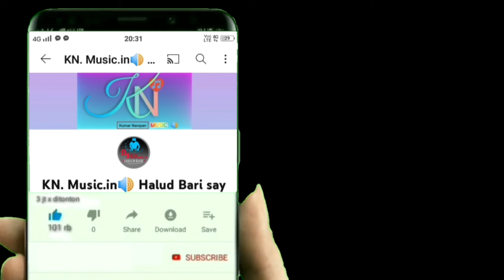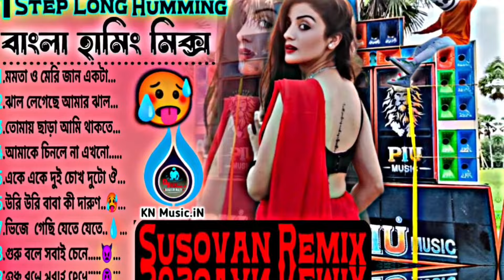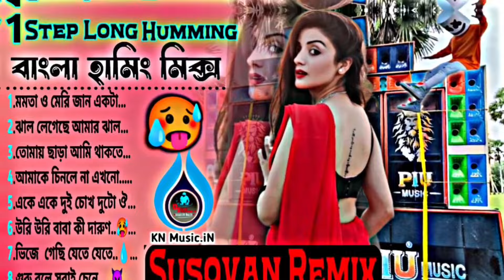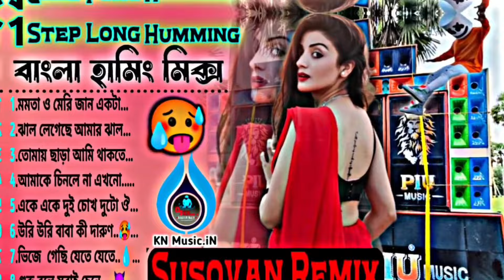susovan Remix •1step Long humming❤️‍🔥 •বাংলা হামিং মিক্স 🥵🥵•kn_music_in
▶️Welcome গাইস 🔹DJ KN Music Channels 🔹এর পক্ষ থেকে 🔹সমস্ত DJ lover এর জানাই🔹 আন্তরিক প্রীতি শুভেচ্ছা ও ভালোবাসা 🔹এই চ্যানেলে ডেলি New relates Vaibretion Vedio Songs 🔹আপলোড দেওয়া হয় 🔹তাই dj গান শোনার জন্য আপনাদের কাছে সবার আগে 🔹Notifications আপডেট পাওয়ার জন্য 🔹চ্যানেল এর পাশে থাকা বেল বাটান টি অন রাখুন🔹 আর এই Channels Vedio Songs একটু ভালোলেগে থাকলে🔹 লাইক কমেন্ট এবং শেয়ার ওPlease Channel টাকে🔹 একটু Saportকরে Subscribe All Baton click করে পাশে থাকুন সাবাই🔹 ¤

     🎧🎧 • DJ Kn music .IN • 🎧🎧

               🏠• HALUD BARI •🏠
📌 কেউ নিজেদের সেটাপ ক্লাব ও নিজের পছন্দের গান ও স্পিকার চেক নিজের নামে করতে চাইলে কন্টাক্ট করুন -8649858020
DJ remix Lover :::–Đj Bm ♥Đj susovan ♥Đj Rx ♥Đj Mx ♥Đj MT♥Đj Tuhin ♥Đj HI Bass ♥Đj  Kiran ♥Đj Sourav ♥Đj Ad ♥Đj PN ♥J Ts ♥Đj Rs ♥Đj Sovan ♥ Dj RB♥️DjMx ♥️
🎶Album ::susovan Remix •1step Long humming❤️‍🔥 •বাংলা হামিং মিক্স 🥵🥵•kn_music_in ,

         ______Đj_KN_Music_IN______
             _______Haludbari_______

       💟💟💟💟💟• ইতি •💟💟💟💟💟
         ✨সবাই ভালো থাকুন সুস্থ থাকুন ✨
                 🌝ভিডিওর মজা লুটন 🌝